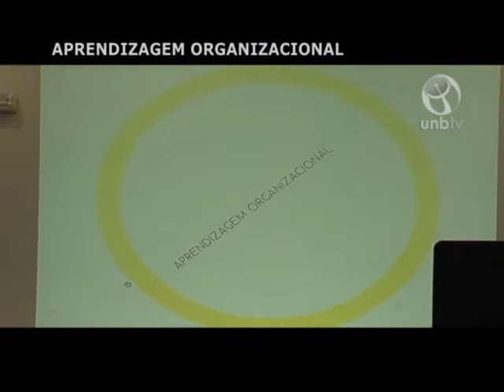Aprendizagem organizacional na UnB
Entrevista com a profª do Programa de Pós Graduação em Administração da UnB Catarina Cecília e com a psicóloga organizacional Jaqueline de Jesus.